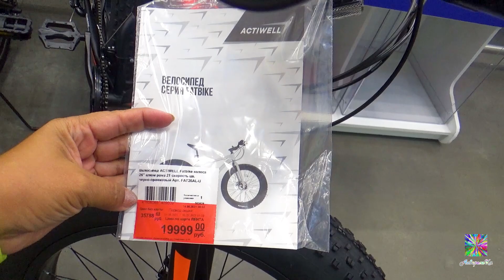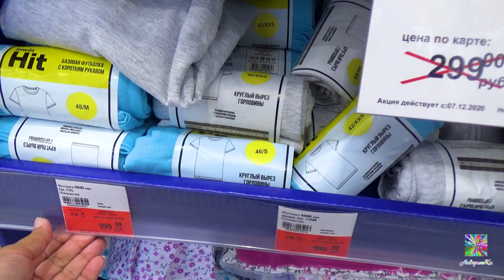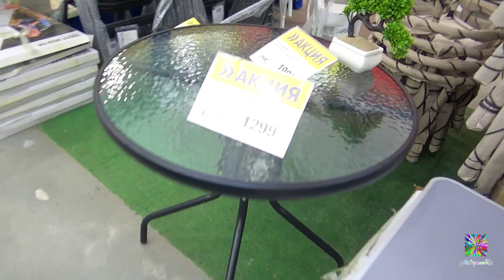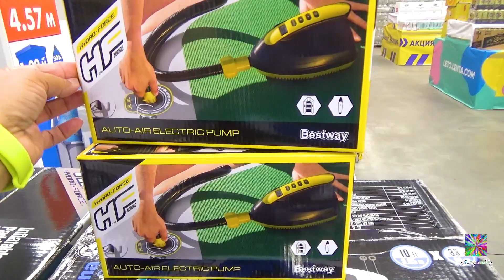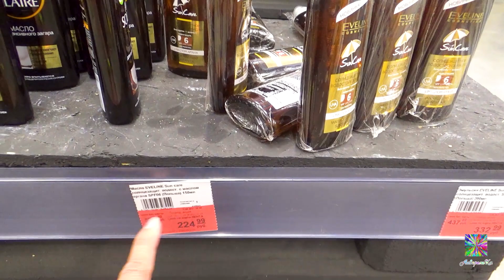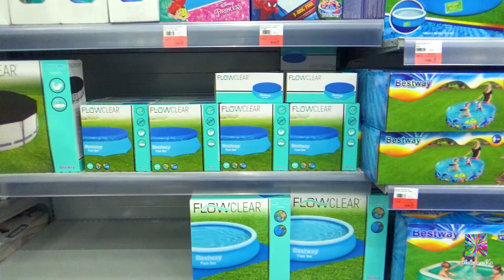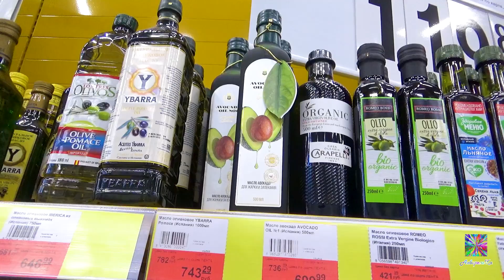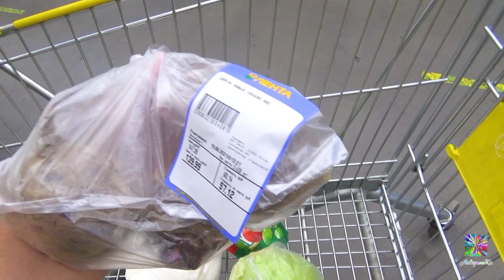ЛЕТНЯЯ ЛЕНТА! НАБРАЛА ПРОДУКТЫ! РАСПРОДАЖА! ОБЗОР ПОЛОЧЕК! ЦЕНЫ!